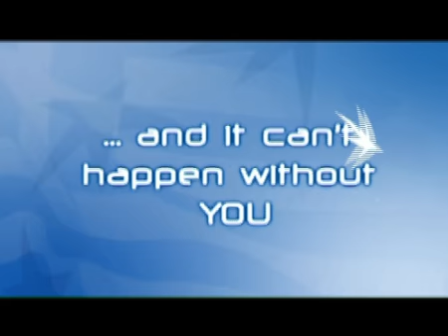BNP Paribas Athens - 25 years